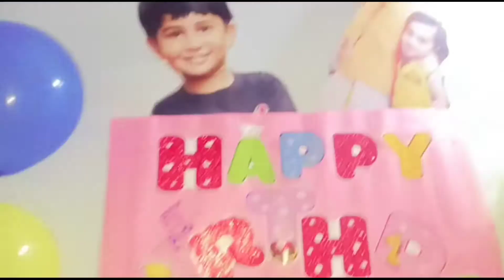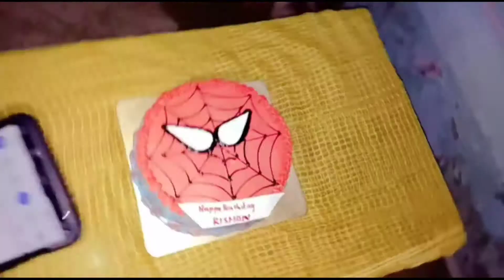ഋഷാന്റെ അഞ്ചാം പിറന്നാൾ. ഒരു കുട്ടി vlog